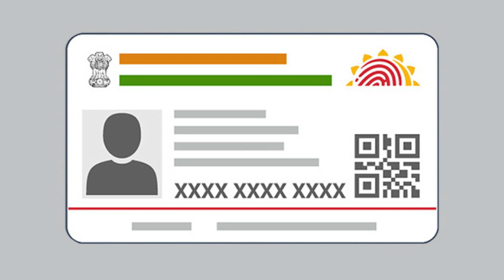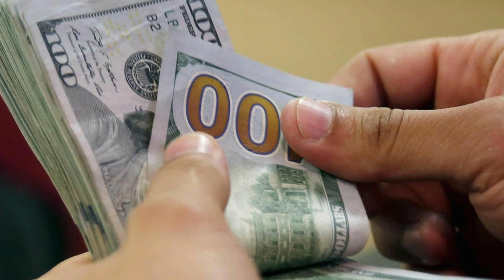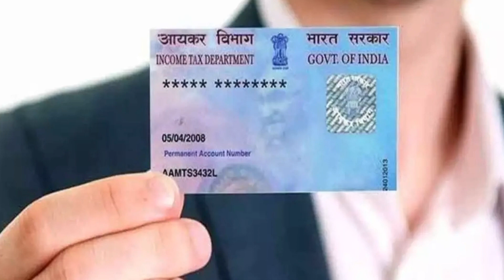ఉదయం నిద్ర లేచి మీ ఇంట్లో ఎవరికి చెప్పకుండా కేవలం నాలుగు గంటలు పని చేస్తే చాలు 75 వేల జీతం వస్తుంది